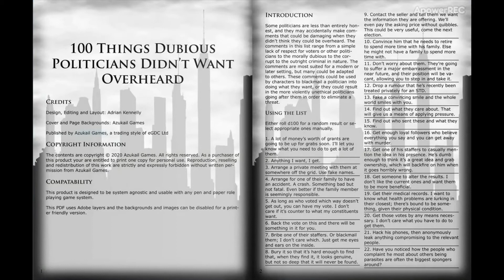Preview of 100 Things Dubious Politicians Didn't Want Overheard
This video previews the first few pages of the content in 100 Things Dubious Politicians Didn't Want Overheard.